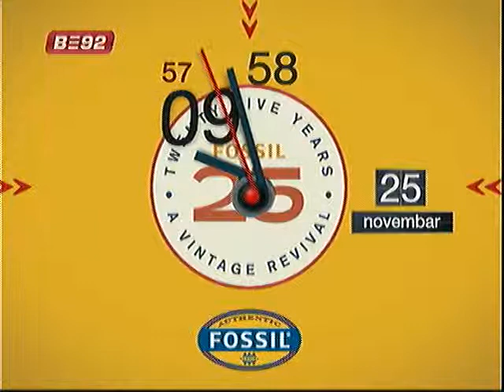Kažiprst - 25.11.2009.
Gost: Aleksandar Popov, direktor Centra za regionalizam.